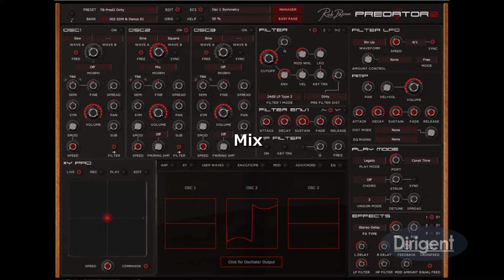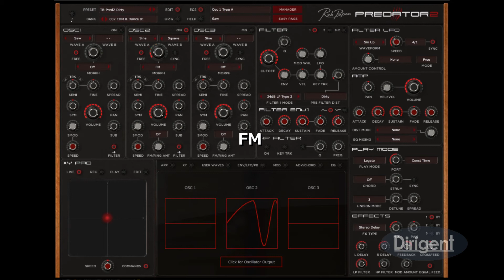Predator 2 MorphModeウェーブフォーム比較動画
RobPapen社最新シンセPredator2のMorph Modeを、シンプルなサイン波とスクエア波を使って各モードの違いを見る動画です。詳細は関連記事も合わせてごらんください。